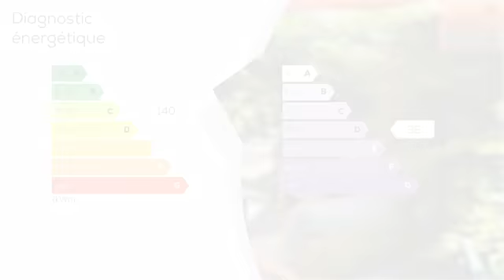Charmante Maison de Village 100m2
Les agences Blot Réseau Immo vous proposent à Cébazat, une charmante maison de ville, d'une supérficie habitable de 100 m2. Elle est composée d'une pièce de vie de 37 m2, avec une cuisine semi ouverte équipée, un salon séjour donnant accès à une cour extérieur ombragé, idéal pour y déjeuner. A l'étage 2 chambres, 2 salle de bains, un coin bureau, et une magnifique terrasse sans vis à vis vient compléter ce bien. Aucun travaux à prévoir la maison est en parfait état. Proche de toutes commodités ( marché, transports, Parc Montgroux,). Contactez nous pour une visite. SARL Mozac Immobilier 12 bis rue de l'hôtel de ville 63200 Mozac. Gérand Mr BLOT Didier RCS de Clermont- Ferrand No 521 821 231- CPI No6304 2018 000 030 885 - délivrée par la CCI du Puy de Dôme.

DPE : C
GES : D